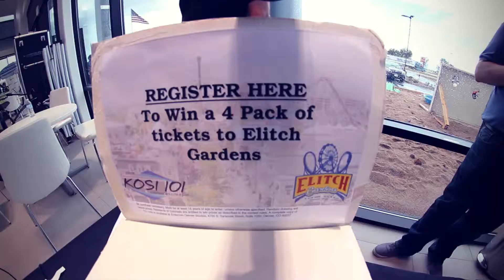Beach Party Mexico Trip Giveaway with KOSI 101!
Last Saturday at our August Beach Party, we sent a lucky winner to an even BIGGER beach party... IN MEXICO! Big thanks to KOSI 101 for joining us and sending out our lucky winner!